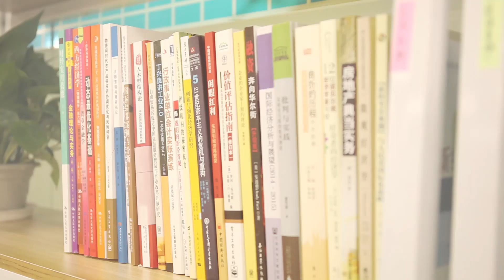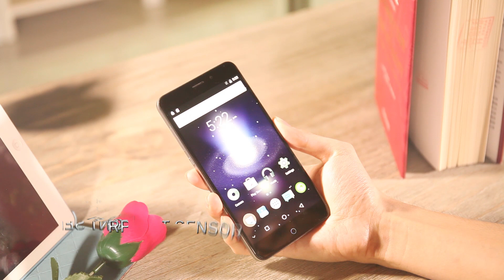UMI Super Smartphone 4G Octa Core 5.5 Inches FHD 1920 * 1080 Pixels Screen Android 6.0 4GB+32GB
Features:
General Design: Exquisite workmanship, light and tough, smooth and soft touch, premium feel.
Display: 5.5” 1920*1080P FHD display, high light transmittance and color saturation, quite sensitive multi-point capacitive touch screen, a technology of integrating layers of protective glass and touch sensor into one.
CPU and Storage：MTK6755 Helio P10 Max 2.0GHz 64-bit Octa Core, 4GB RAM+32GB ROM, high efficiency of data processing.
Operation System: Latest Android 6.0 Marshmallow, safe and stable, support numerous smart APPs.
Camera：Back professional 13MP camera; 5MP selfies front camera.
Network: 4G FDD-LTE 2100/1800/2600/800MHz, 3G WCDMA, 2G GSM, nearly full global coverage.
Fingerprint Unlock: Support Fingerprint ID Unlock, 360 degree angle 0.1s-0.3s fast  speed recognition.
Battery: 4000mAh high capacity, PUMP EXPRESS Fast Charge.
Others: Support G-sensor, P-sensor, L-sensor, Multiple Applications, Book, Radio Tuner, Messaging, Wallpapers, Calendar, Calculator, Clock, etc.